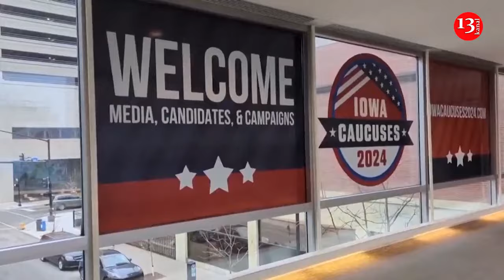DeSantis says nominating Trump would make 2024 a referendum on the ex-president rather than Biden